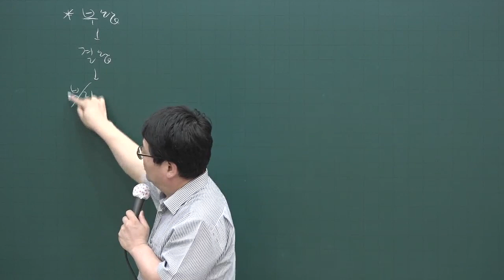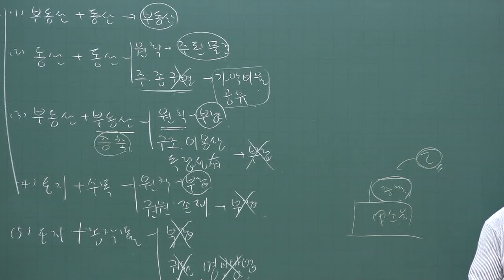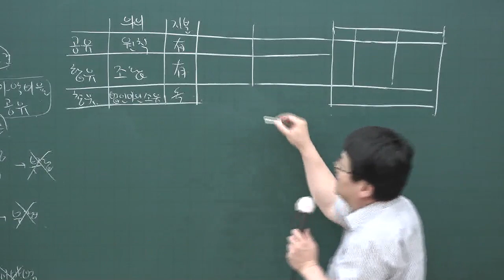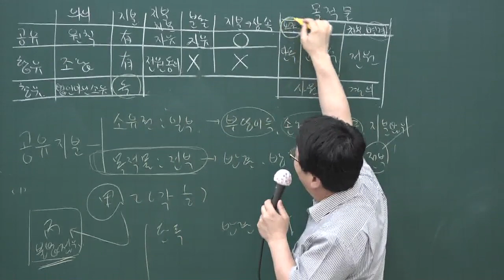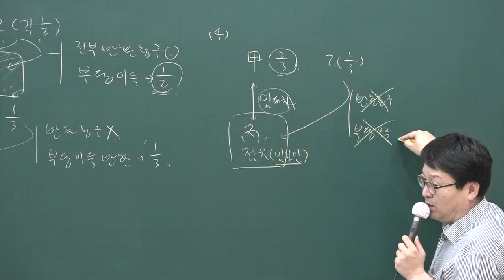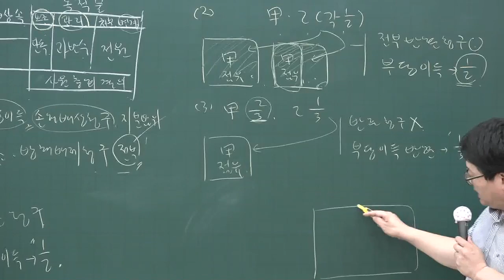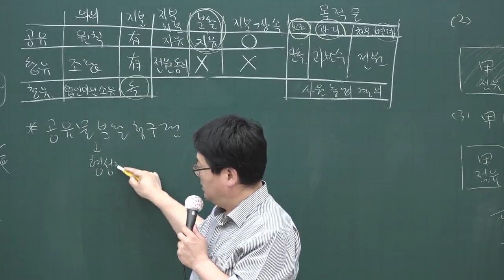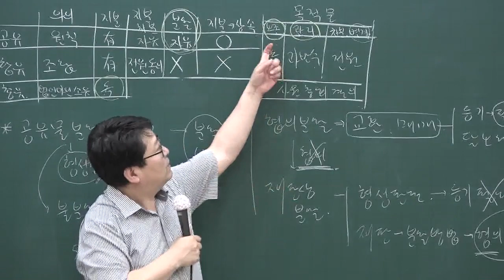[공전무] 2020년 공인중개사 민법 핵심이론과정 6-16